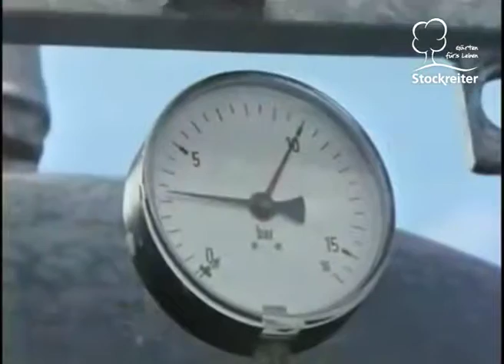Fa. Stockreiter - TreeLife zur Bodenlockerung und Baumdüngung